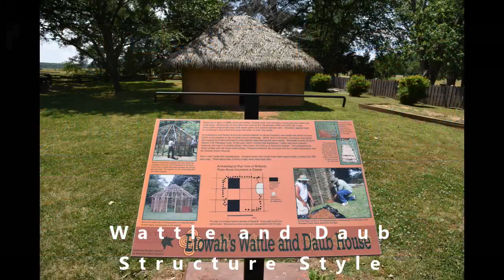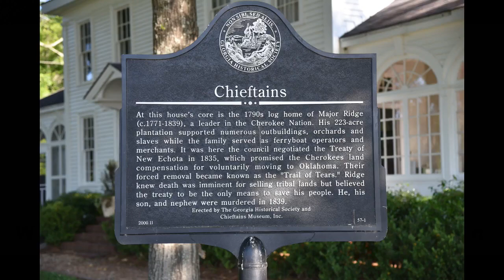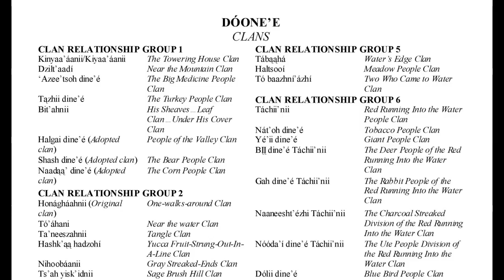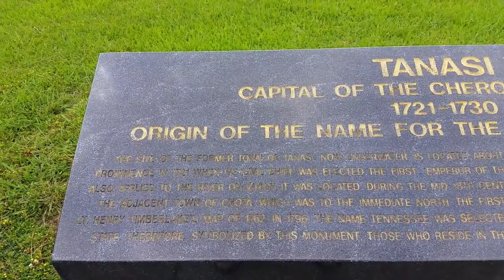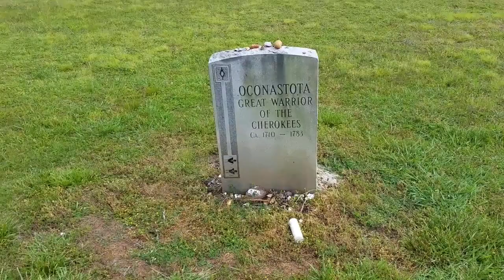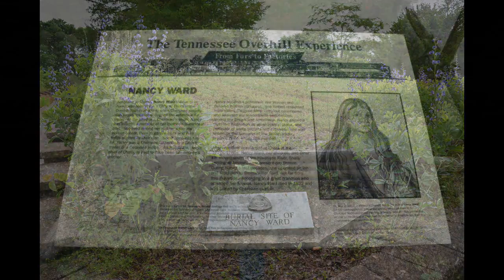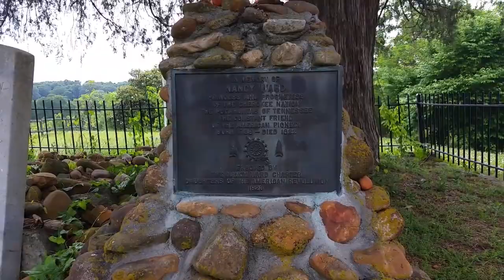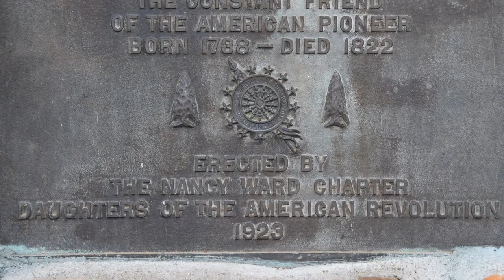The Cherokees and Nancy Ward Presentation I made to San Diego Daughters of the American Revolution.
This is a special presentation I made to the local Daughters of the American Revolution about the Cherokees and Cherokee Beloved Woman Nancy Ward. It includes a cultural and historical overview of the Cherokee. -  𝗧𝗿𝗮𝘃𝗲𝗹𝘀 𝘄𝗶𝘁𝗵 𝗣𝗵𝗶𝗹 𝗰𝗼𝗽𝘆𝗿𝗶𝗴𝗵𝘁𝗲𝗱 𝗯𝘆 𝗣𝗵𝗶𝗹 𝗞𝗼𝗻𝘀𝘁𝗮𝗻𝘁𝗶𝗻 -